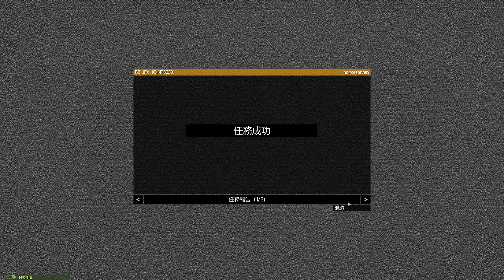ArmA 3 2021 06 18 JFX